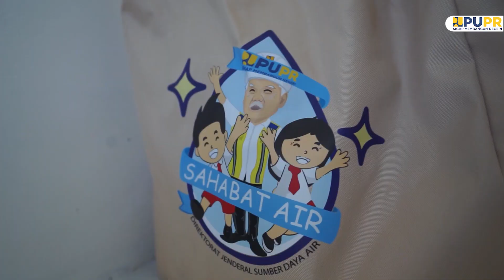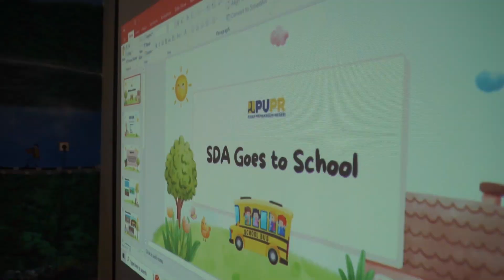SDA Goes to School Hari Air Dunia ke-32 | Kunjungan Dharma Wanita ke TK Putra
Menyambut Hari Air Dunia ke-32 yang diperingati setiap tanggal 22 Maret, Paguyuban Ibu-Ibu BBWS Serayu Opak mengunjungi siswa-siswi TK Putra II Kebumen dan TK Putra VIII Gombong pada Senin (04/03/24) di Gombong, Kebumen, Jawa Tengah.

Berikut liputan kunjungan TK Putra